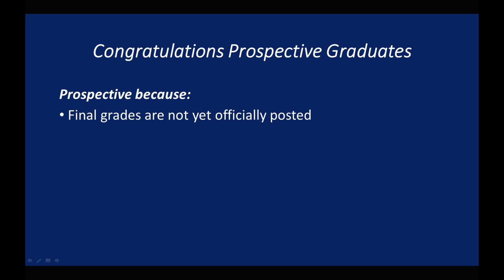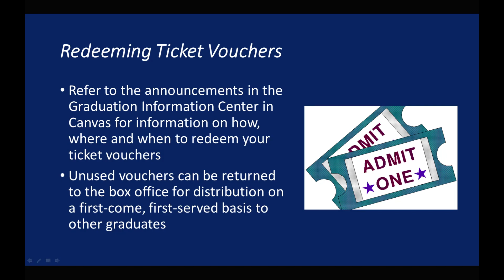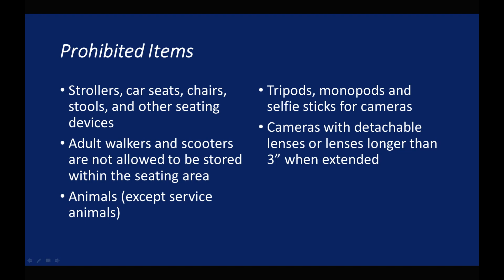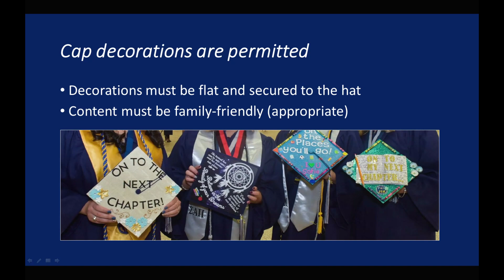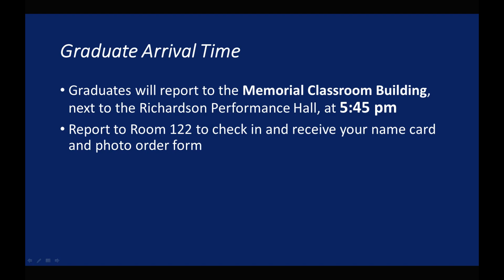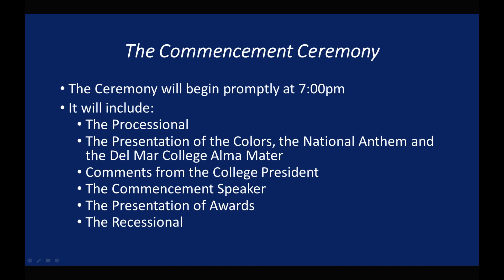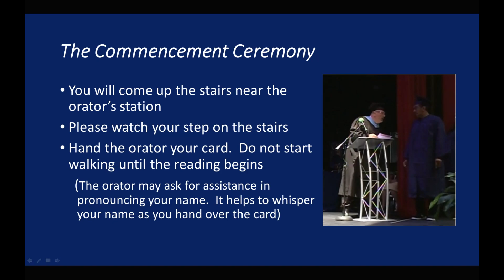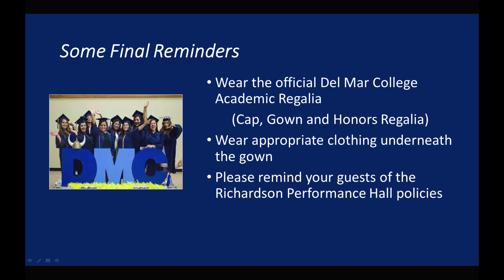DMC Summer Commencement Information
This video is intended for prospective graduates who plan to participate in the Del Mar College Summer Commencement Ceremonies.